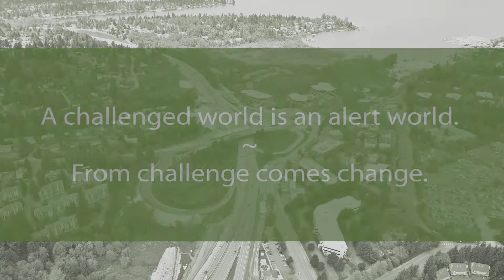International Women's Day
Happy International Women’s Day! At DEA, every day is women’s day. We believe that equality is essential to our business and that every voice is valuable. Our collaborative culture is inclusive of all voices and perspectives and we welcome challenge. From challenge comes change.